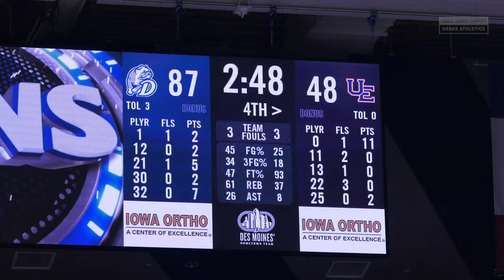2022-23 - Drake Bulldogs Women's Basketball vs Evansville Purple Aces 4K Highlights